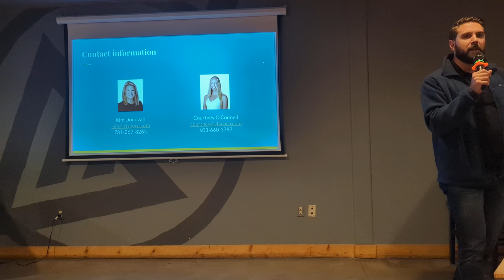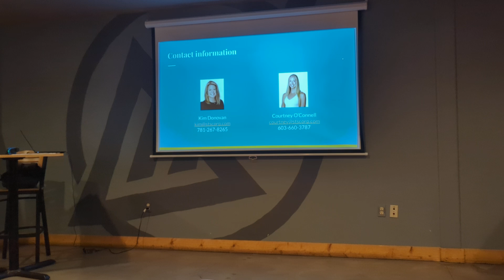2024-10-09 NHREIA - horror story 1 - New Hampshire Real Estate Investment Association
Plus, pizza and networking!

Networking begins at 6:00 PM

Meeting begins at 6:30 PM

Bring a first-time guest and you and your guest will be entered into a drawing for a $100 gift card!

NHREIA MEETING

6:30 pm, Wednesday, October 9, 2024

Great North Aleworks

free for members; $20 for not-yet-members

Sign up to get text reminders on meeting days!

Click here for the latest deals from NHREIA members and attendees!

Click here to like our Facebook page, New Hampshire Real Estate Investors Association - we post meeting information, links to deals, local market updates, educational articles and more!

Energy Auditing and Energy Efficient Construction

Turn Cycle Solutions

Mill City Energy

Mill City Energy – Home Energy Solutions

Contractors

SGI Group

New Hampshire Patch and Repair

Investors

Joe HomeBuyer

Old Harbor Properties

Landscape, Hardscape & Concrete

Bar-Bel Industries

Lending

Bangor Savings Bank

JM Real Estate Capital

Property Management

Blue Door Living

PMI Granite State

Downtown Realty

Repair and Maintenance Services

Call My Guy

Staging

Staged Works

Title Company

Summit Title